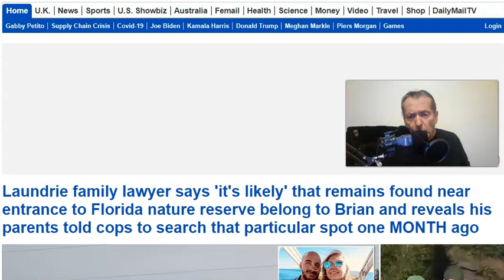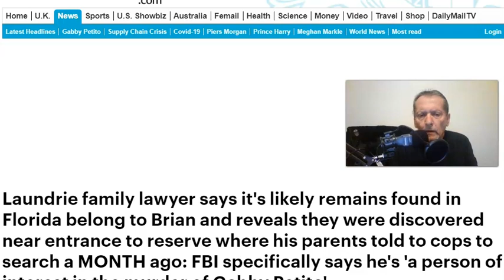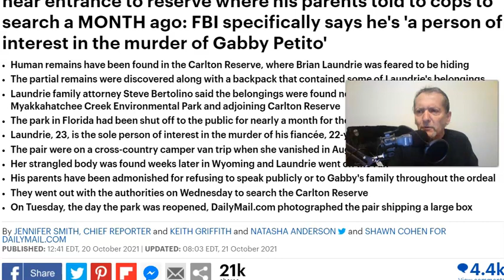Remains Found Believed To Be Brian Laundriess Along With Notebook And Backpack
via mail David Zacker
6052 Stockbridge Commons Trail Grand Blanc MI
48439